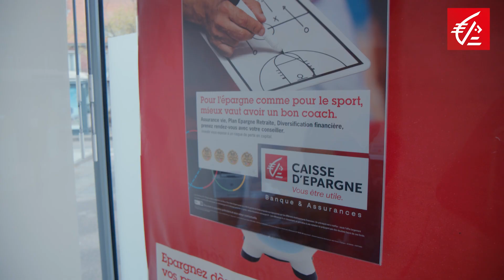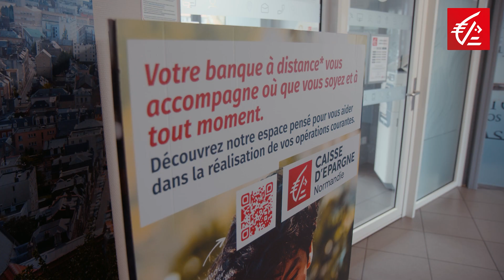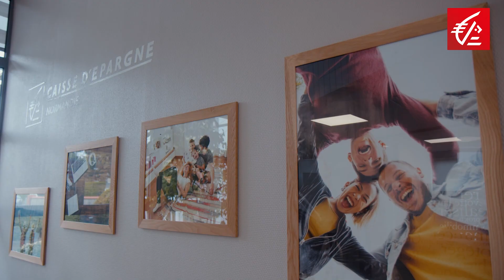L'accueil et l'intégration des collaborateurs en Caisse d'Epargne Normandie - Témoignage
Aujourd'hui, Samy Shalabi, directeur de notre agence du Havre Sanvic, vous parle de l'accueil que nous faisons à nos nouveaux entrants. Accompagnement, formation, esprit d'équipe et sens de la satisfaction sont au programme.

À votre tour, rejoignez une communauté professionnelle ouverte qui offre à toutes et tous la liberté de réaliser ses projets selon ses envies et ses talents !